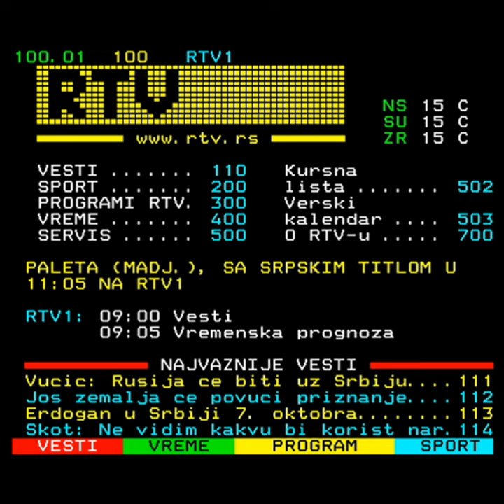RTV Teletekst – Teletext Serbia 🇷🇸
@RTVojvodine србијa Војводинa Radio-televizija Vojvodine